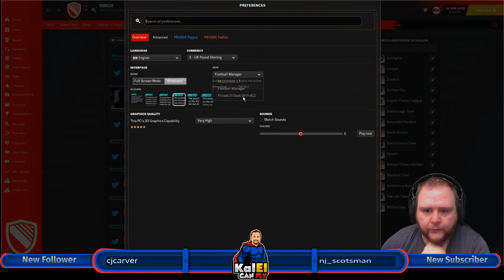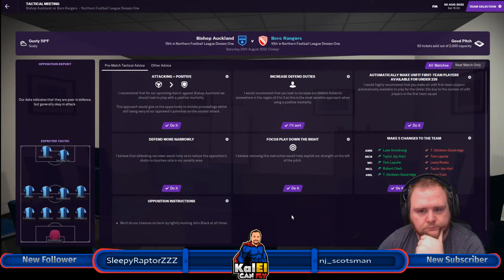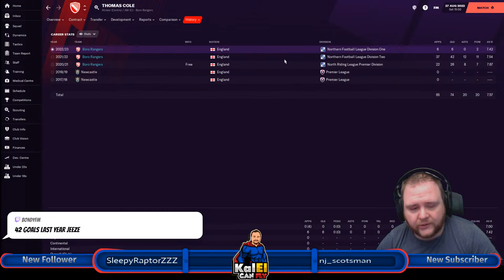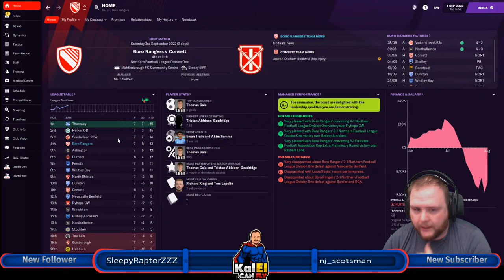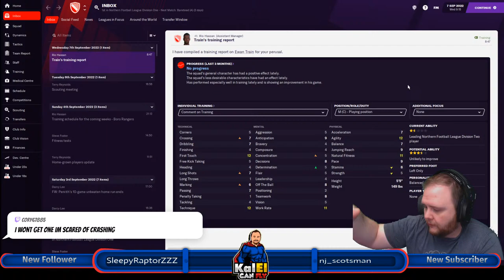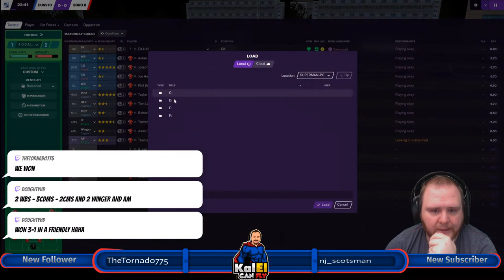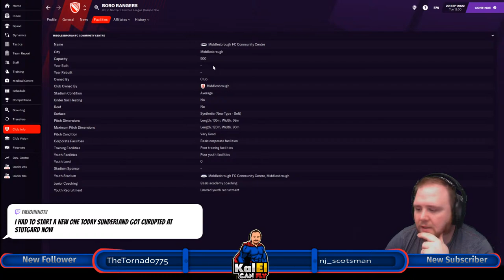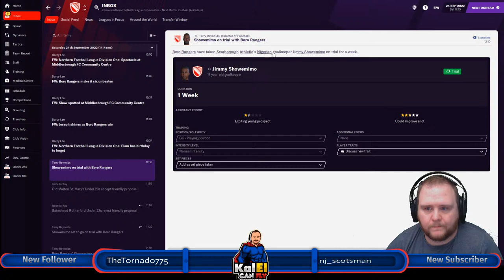EP10 - S3 - Div. 10 - BORO RANGERS - CRAPTASTIC TO FANTASTIC0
Check us out live on Twitch and join in the fun.